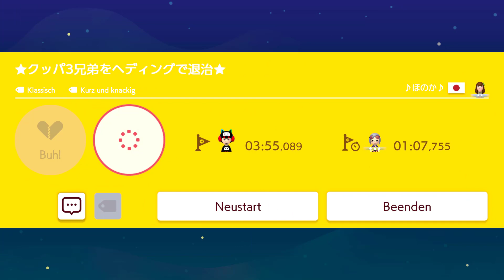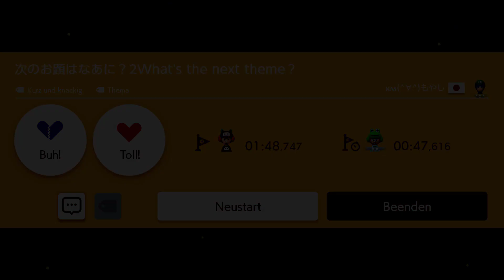SUPER MARIO MAKER 2 🔨 [015][Blind][Level der Woche]: BANKÜBERFALL!!!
Super Mario Maker 2  [Deutsch ♦ Blind ♦ Online Mode ♦ Switch Version ♦ 1080p@60FPS] Part 15: Banküberfall!!!

*= Falls ihr das Spiel selber spielen wollt, könnt ihr die Entwickler ja mit einem Kauf unterstützen.   (Ich selber verdienen 0,00€ dadurch.)

✒ INFORMATIONEN SPEZIELL ZU DIESER FOLGE:
Wir spielen die beliebtesten Level von Super Mario Maker 2 Woche für Woche und werden immer wieder durch die Kreativität der Community überrascht!

✒ ALLGEMEINE INFORMATIONEN ZUM SPIEL:

Super Mario Maker (japanischer Originaltitel: スーパーマリオメーカー, kurz: SMM) ist ein Level-Editor-Videospiel von Nintendo, das am 11. September 2015 exklusiv für die Wii U erschien. Mit diesem Titel wird das 30-jährige Jubiläum der Super Mario Bros.-Serie gefeiert.

Das Spiel wurde zunächst unter dem Arbeitstitel Mario Maker auf der E3 2014 und auf der E3 2015 schließlich als Super Mario Maker vorgestellt.

Im Gegensatz zu vorherigen Super Mario-Spielen hat der Spieler die Möglichkeit, nahezu alle typischen Elemente der bekanntesten 2D-Jump ’n’ Run-Spiele von Super Mario zu verwenden und eigene Level zu bauen, die anschließend auch online von anderen Nutzern gespielt und heruntergeladen werden können. Dabei gibt es auch die Möglichkeit Elemente in einer Art und Weise zu verwenden, wie es sie in den bisherigen Spielen nicht gab. Der Ersteller von Leveln kann z. B. Gegner, die normalerweise nur in Oberwelt-Level vorkommen, unter Wasser platzieren oder sie aufeinander stapeln. Das Spiel enthält Nintendos Angaben zufolge mehr als 60 verschiedene fertige Beispiel-Level, wobei einer dieser Level von Michel Ancel, dem Schöpfer der Rayman-Spielreihe, stammt.

Weltweit wurden bisher (Stand: Oktober 2015) über 3,3 Millionen Level erstellt und hochgeladen.

✒ WEITERE DATEN:

▪ TITEL: Super Mario Maker 2
▪ ENTWICKLER: Nintendo
▪Plattform: Nintendo Switch
▪ GENRE: Jump and Run
▪ Europa RELEASE: 28. Juni 2019
▪ METASCORE: 88%
▪LEAFSTYLES BEWERTUNG: Werden im letzten Part preisgegeben.